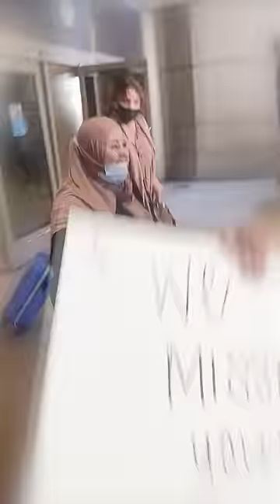Every time my mom travels